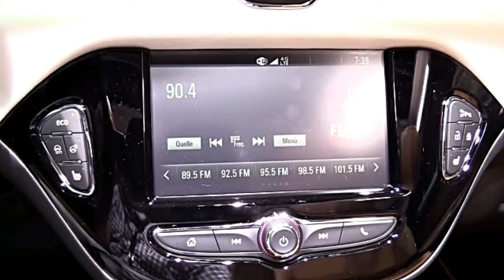2018 Opel Adam Rocks Preview